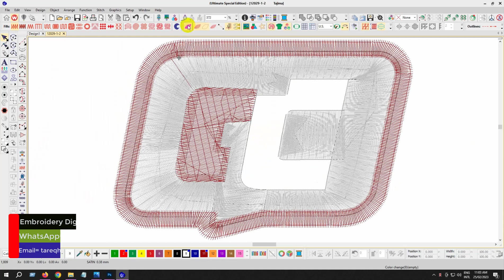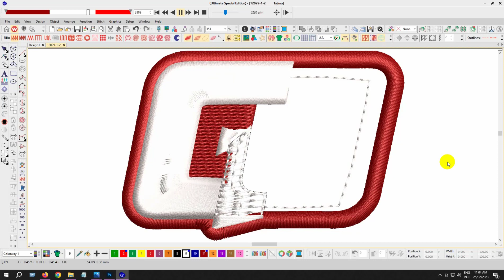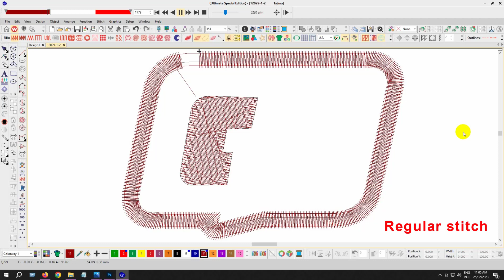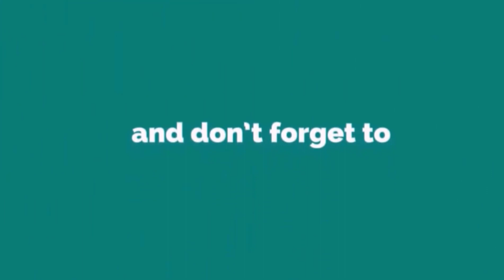GE 3d Puff Embroidery logo for Cap